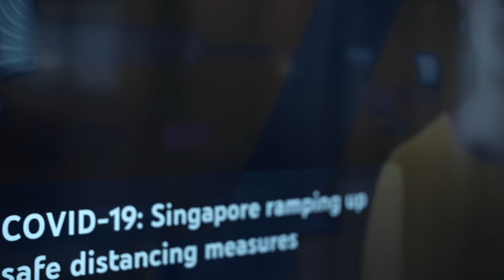Kenny & Madeline (Pre-wedding)